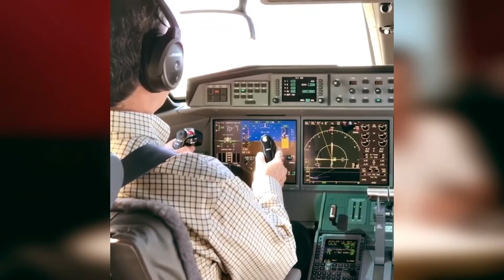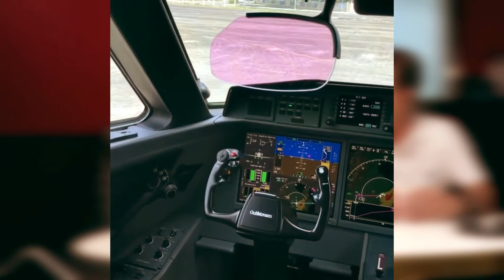The Secret to get PILOT SALARY USD15,600 a Month for NEW CO-PILOT!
Become A Pilot in 14 Days

14DAYPILOT FLIGHT ACADEMY,LLC

Visit Us

Pilot Operation and Office
United States

Indonesia Daily Office
Astronacci Mansion 3rd Floor
Arteri Gading E1/9
Kelapa Gading, North of Jakarta 14250

Based in Van Nuys, California
We will make you become a private pilot in just 14 Days.